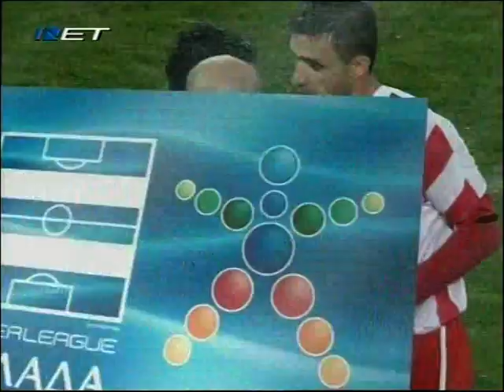2006-07 21η ΑΓ. ΟΛΥΜΠΙΑΚΟΣ-ΗΡΑΚΛΗΣ 2-0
Με γκολ του Τζορτζεβιτς και του Καστιγιο ο Ολυμπιακος επικρατει του Ηρακλη 2-0 στο Καραισκακη για την 21η αγωνιστικη του πρωταθληματος.